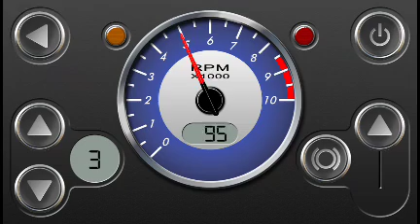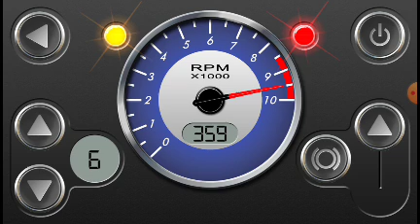Mazda RX-7 Power 359km/h top speed (RevHeadz Engine Sounds)